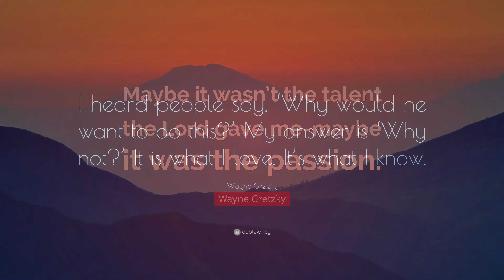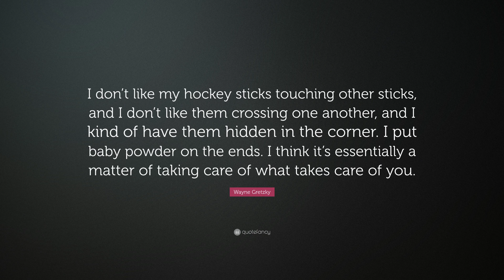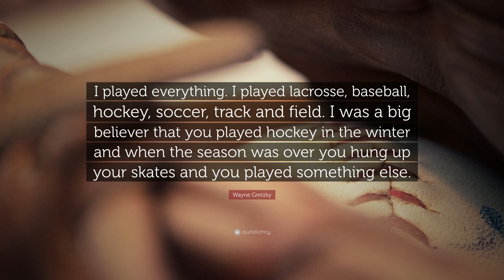TOP 20 Wayne Gretzky Quotes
— Wayne Gretzky (00:00)

“A good hockey player plays where the puck is. A great hockey player plays where the puck is going to be.”
— Wayne Gretzky (00:07)

“Procrastination is one of the most common and deadliest of diseases and its toll on success and happiness is heavy.”
— Wayne Gretzky (00:14)

“The day I stop giving is the day I stop receiving. The day I stop learning is the day I stop growing. You miss 100% of the shots you don’t take.”
— Wayne Gretzky (00:21)

“Only one thing is ever guaranteed, that is that you will definitely not achieve the goal if you don’t take the shot.”
— Wayne Gretzky (00:28)

“No matter who you are, we’re creatures of habit. The better your habits are, the better they will be in pressure situations.”
— Wayne Gretzky (00:35)

“I don’t think any one person will ever be bigger than the game.”
— Wayne Gretzky (00:42)

“Maybe it wasn’t the talent the Lord gave me-maybe it was the passion.”
— Wayne Gretzky (00:49)

“I heard people say, ‘Why would he want to do this?’ My answer is ‘Why not?’ It is what I love. It’s what I know.”
— Wayne Gretzky (00:56)

“I don’t like my hockey sticks touching other sticks, and I don’t like them crossing one another, and I kind of have them hidden in the corner. I put baby powder on the ends. I think it’s essentially a matter of taking care of what takes care of you.”
— Wayne Gretzky (01:03)

“You’ll never catch me bragging about goals, but I’ll talk all you want about my assists.”
— Wayne Gretzky (01:10)

“One hundred percent of shots not taken don’t go in.”
— Wayne Gretzky (01:17)

“I couldn’t beat people with my strength; I don’t have a hard shot; I’m not the quickest skater in the league. My eyes and my mind have to do most of the work.”
— Wayne Gretzky (01:24)

“I knew at a young age, whether I was playing baseball or hockey or lacrosse, that my teammates were counting on me, whether it be to strike the last batter out in a baseball game or score a big goal in a hockey game.”
— Wayne Gretzky (01:31)

“The highest compliment that you can pay me is to say that I work hard every day, that I never dog it.”
— Wayne Gretzky (01:38)

“The greatest thing about playing obviously is winning, and you can’t replace that experience with anything.”
— Wayne Gretzky (01:45)

“One of the key qualities that you need to be a great hockey player is fantastic anticipation and feel for the game – if you know where the puck is going before it is hit, that is half the battle.”
— Wayne Gretzky (01:52)

“I have absolutely no complaints about my life. But people think I got handed everything, all this kind of fell in my lap, that I was just God-gifted with all this talent. I wanted people to realize it’s a lot tougher than just waking up one day and you’re in the NHL.”
— Wayne Gretzky (01:59)

“At the end of the day everybody lost. We almost crippled our industry. It was very disappointing what happened.”
— Wayne Gretzky (02:06)

“I played everything. I played lacrosse, baseball, hockey, soccer, track and field. I was a big believer that you played hockey in the winter and when the season was over you hung up your skates and you played something else.”
— Wayne Gretzky (02:13)